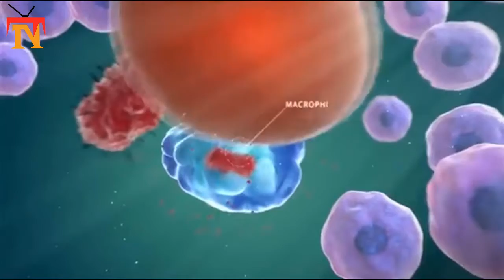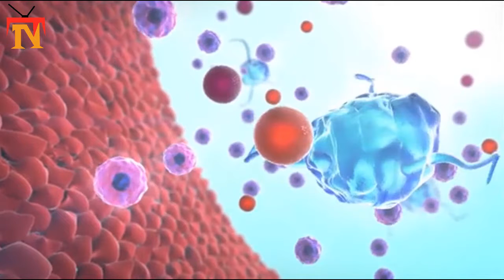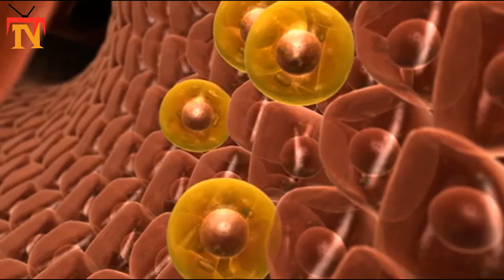Wife of Canada’s Prime Minister Tests Positive for CoronaVirus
MY channel coronavirus wuhan coronavirus cure virus 1#newsTechnicalTv